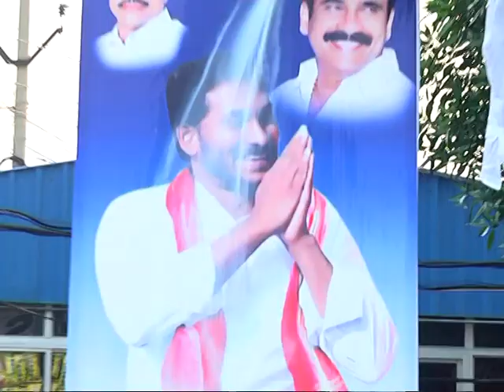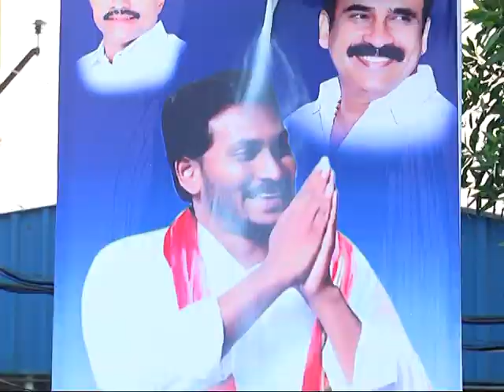Chintamani Natakam Nisedham Pai Ycp Leaders Sambaralu | Ongole Media